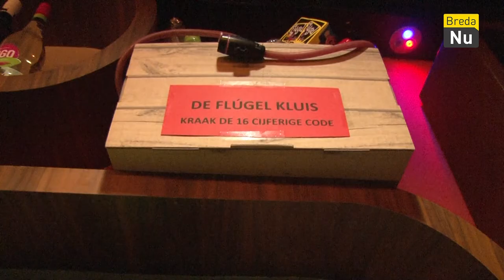Kroegbaas en DJ sluiten zich 96 uur op 🎧 | Breda in Beeld